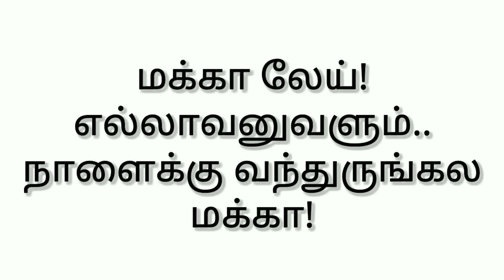Marthandam Bridge Tomorrow Open | Don't Miss it Makka...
குமரி மாவட்டத்தின் கனவுத்திட்டமான மார்த்தாண்டம் மேம்பாலப்பணிகள் நிறைவுறும் தருணத்தில் உள்ளது. இப்பணிகள் முடிவுற்று பாலம் வாகனப்போக்குவரத்திற்க்கு திறக்கப்பட்டபின் இப்பாலத்தின் மேல் சென்று பார்ப்பது இயலாத காரியம்.

 எனவே உங்கள் கனவு திட்டமாகிய இப்பாலத்தின் மேல் நீங்கள் நடந்து சென்று பார்ப்பதற்கும், குழந்தைகளுக்கு மார்த்தாண்டத்தின் எழில்மிகு காட்சியை கண்டு கழிப்பதற்கும் வசதியாக 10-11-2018 அன்று மாலை 4 மணி முதல் 7 மணி வரை பொதுமக்கள் நடந்து சென்று பார்வையிட மட்டுமே அனுமதிக்கப்படுகிறது, இந்நிகழ்ச்சியில் தாங்கள் குடும்பத்துடன் வந்து கலந்து கொள்ள அன்புடன் அழைக்கிறோம்...

இப்படிக்கு,
பொன் ராதாகிருஷ்ணன் Mp